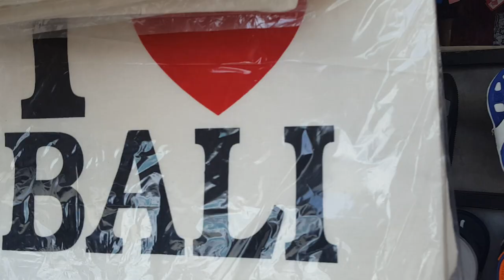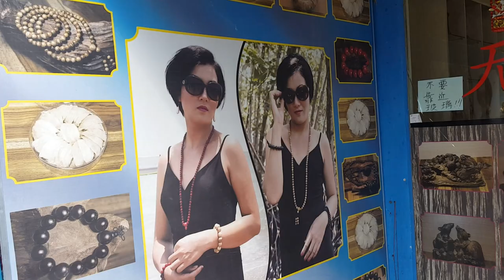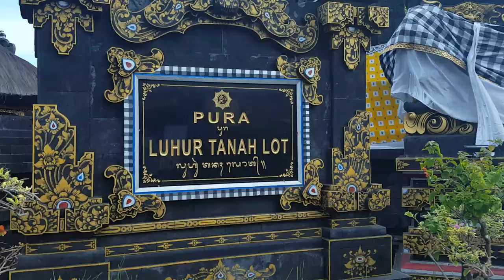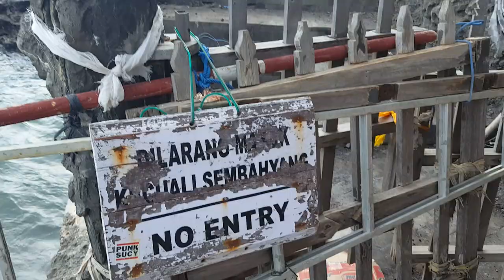TANA LOT IN TABANAN.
A walk treu this beautiful place in bali indonesia